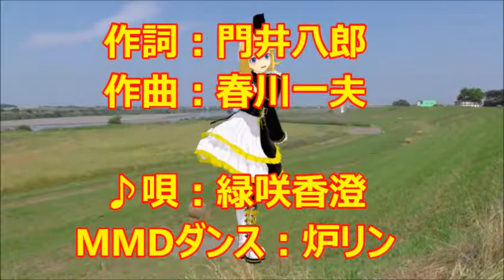♪『船方さんよ』カスミの唄 うた：緑咲香澄 MMDダンス：ミク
カスミの唄　♪『船方さんよ』
作詞：門井八郎　作曲：春川一夫　♪唄：緑咲香澄　MMDダンス：ミク